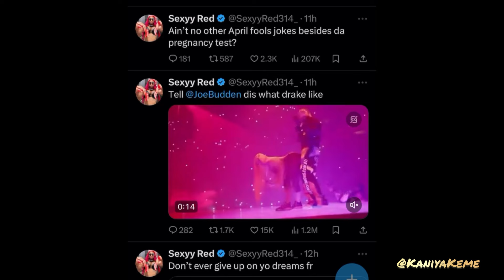JOE BUDDEN THINKS THAT DRAKE IS BEING PAID TO BE AROUND SEXYYRED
Joe Budden pretty much says what I’ve BEEN saying about Drake and Sexyyred relationship in a recent interview ! I’m honestly happy he said this. Because this is how they put on industry plants !

PLEASE FOLLOW ME ON RUMBLE & Odysee !

HIT LINK 🔗 ABOVE  ⬆️